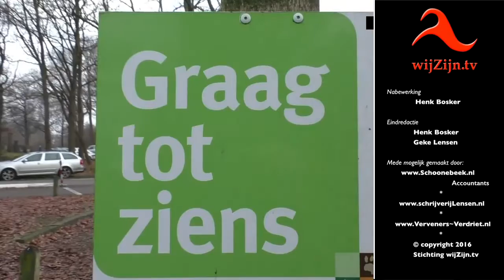Midwinterhoorn wandeling trekt vele bezoekers 18-12-2016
* De jaarlijkse midwinter-hoorn wandeling vanaf bezoekerscentrum De Wheem trok ook dit jaar weer vele bezoekers. Heerlijk even wandelen terwijl de midwinterhoornsvan de Ekelbloazers schallen door het Reestdal. Ook kon men een kijkje nemen hoe een midwinterhoorn gemaakt werd of zelf even blazen.